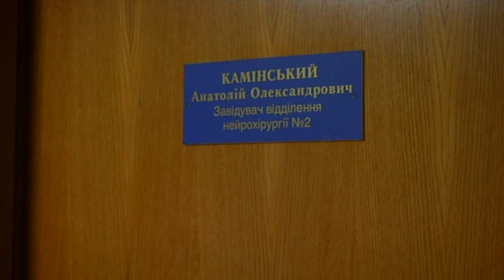У Києві з лікарні зник чоловік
Ввечері жінці подзвонили колеги чоловіка і повідомили, що її чоловік втратив свідомість і потрапив до лікарні. Родина живе у невеликому селищі на Полтавщині. Голова сім'ї вимушен їздити до Києва на заробітки. І ось наступного дня після першого повідомлення, колеги поінформували, що чоловік, в якого підозрювали інсульт, зник. Просто з медичного закладу. Куди могла подітися людина, в якої підозрювали інсульт. Чоловік не міг говорити, пагано рухався. Головний лікар визнає, що вина-його, але чоловік зник і дружина благає всіх небайдужих про допомогу.